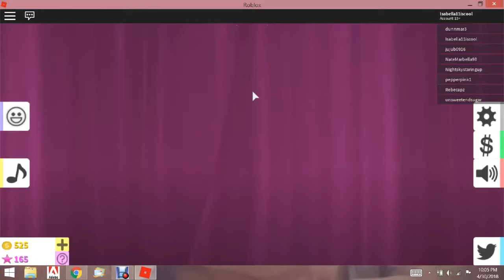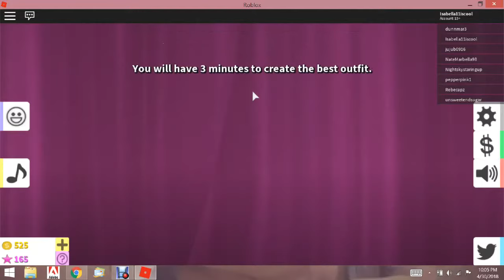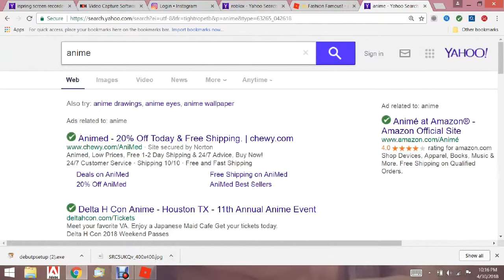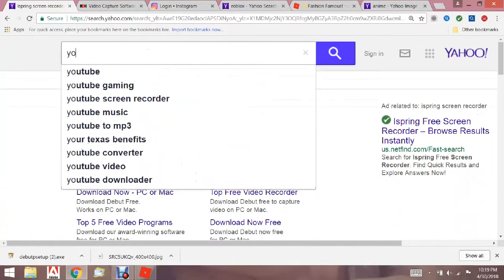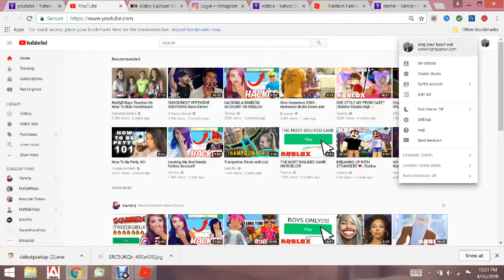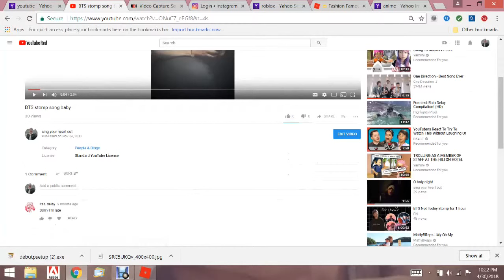fasion show time 2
Abigail:12